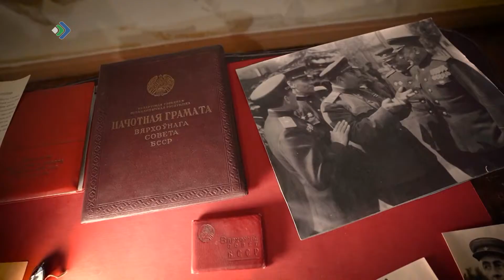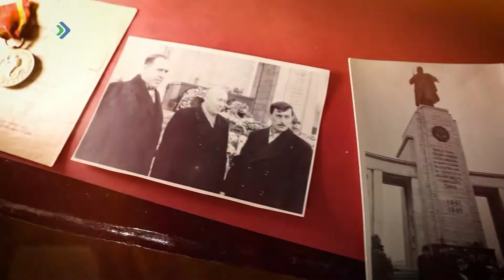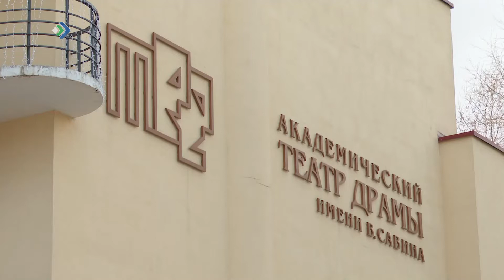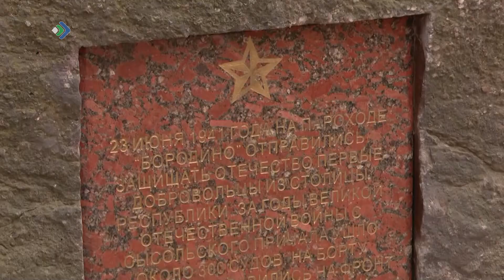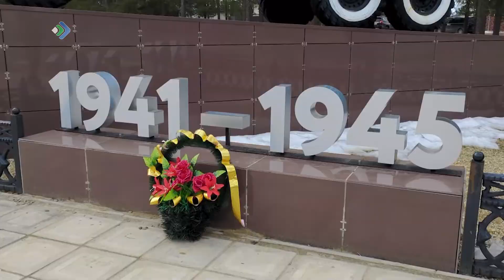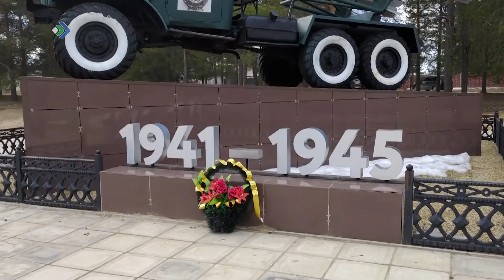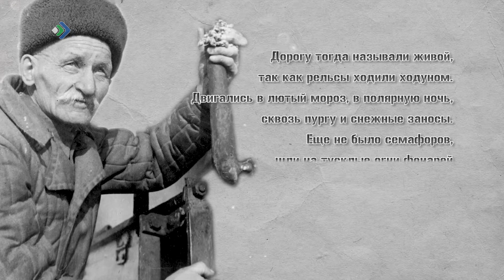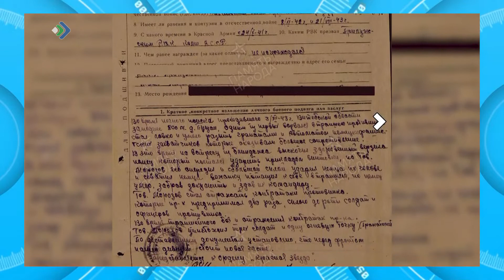Студия 11. 06.05.22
- Он ушел батраком, а вернулся генералом. История Дмитрий Дубровского из Граддора.
- Помню. Горжусь. Жители Коми рассказывают о родственниках, которые в годы войны служили на фронте и трудились в тылу.
- В благодарность воинам-победителям. Как в Аджероме появился постамент легендарной «Катюши»?
- Уголь блокадному Ленинграду. Первый поезд, который доставил топливо из Воркуты в северную столицу.
- Все для фронта. Все для Победы.  Лидия Андреевна Земцова о том, как трудились в тылу.
-Память сквозь время. Белорусские поисковики помогли жительнице Объячево  узнать о своем воевавшем родственнике.